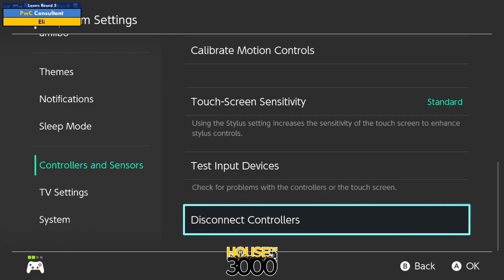BoMBS #155 Losers Round 2 Consultant vs Eli